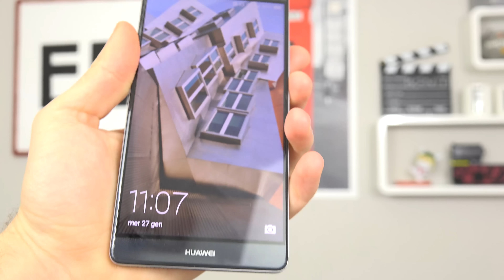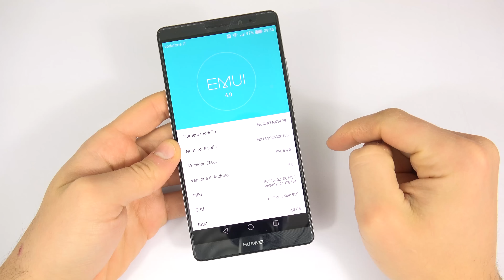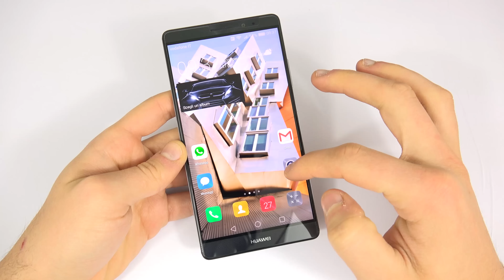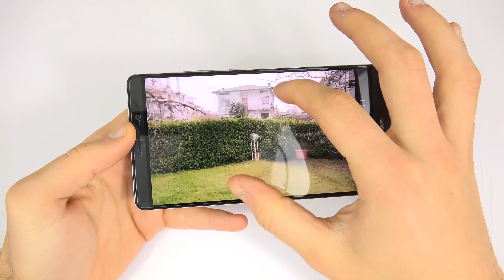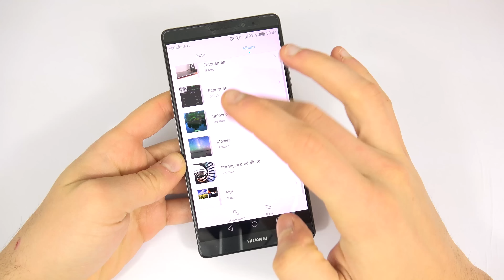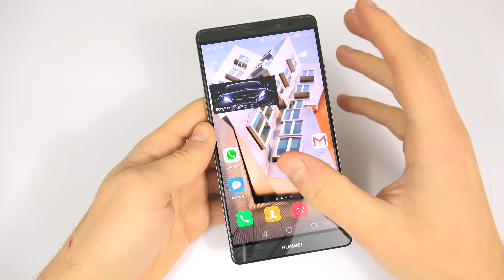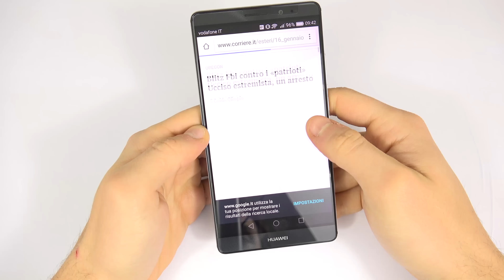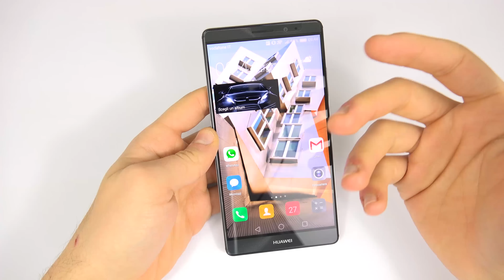Huawei Mate 8 recensione ita da EsperienzaMobile ( 4K )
!- LEGGIMI -!